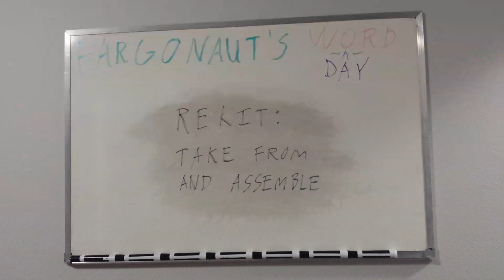Rekit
Take from and assemble.